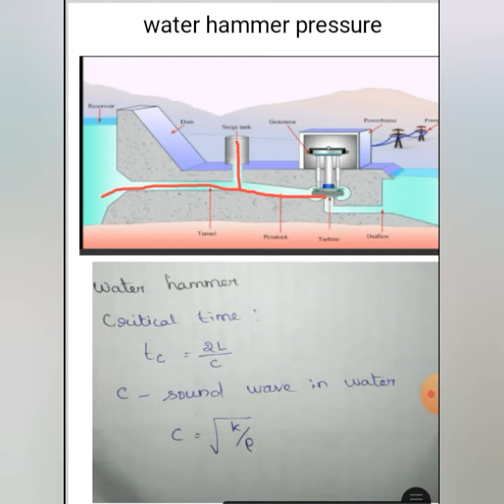What is mean by hydraulic efficient channel and water hammer pressure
In this video we are discussed about what is mean by hydraulic efficient channel and what is the value of area ,wetted perimeter and Hydraulic mean depth of an efficient rectangular channel , triangular channel trapezoidal channel and the circular channel.
           Economy related to the cost of the construction but efficiency is related to the high rate of flow with minimum wetted perimeter. a good efficient channel has high amount of discharge with minimum perimeter ,this is the main difference between economy and efficiency.
            We are also discussed about what is mean by water hammer pressure based on the opening speed off valve ,what is the value of water hammer pressure and height of water increased in the Surge tank based upon the time of closing. the closer can be classified into two first one is sudden or Rapid closer second one gradual closer.